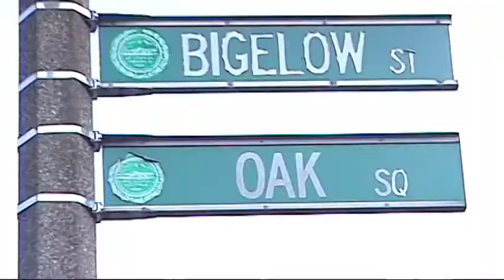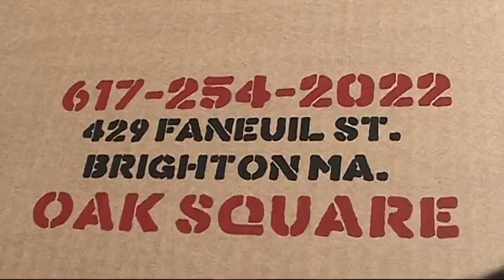Day 11 (Oct. 11, 2009); Pizza Etc. (Brighton, MA)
October is National Pizza Month and Sean Taylor celebrates this by eating at a different pizza place every day of the month.

LOCATION: Pizza Etc. (2 Tremont St, Oak Square, Brighton, MA)

ORDER: 2 slice of plain, 1 slice of black olive and feta

GUEST(S): Andrew Butterworth, Linda Fessenden, Robin Rothman

REVIEW:

Brighton's bright idea.

"Let's Get Pizza."

"But it's 1am and we live in Boston, nothing's open."

"Pizza Etc. is!"

I have witnessed this (or similar) exchanges two times and I don't even live in Boston. Why? Because most bars close around 1am and the T (Boston's underground transportation system) follows suit soon thereafter. But, Pizza Etc. is open seven days a week at least until 1am. It's there when you need it. Not only that, but the abundance of fresh toppings help elevate the quality above that of any average pizza pie. "Well, it must be expensive then." Nope. On the contrary, you can get a large cheese pizza for under $9. Available, appetizing, and affordable...that's straight A's!

I won't go so far as to say "Amazing," however, I was pleasantly surprised walking into the pizzeria. My guests and I were thrilled to see numerous tables and chairs enabling this carryout and delivery joint a third option of carry-in. And that is what we did. Right out of the oven, into the box, and on to our plates. The pizza is as gourmet as you order it. I recommend the black olive and feta cheese pie for a unique Mediterranean flavor. Each bite made me more excited for the next. It was my first time eating this topping combination but it won't be the last.

Considering the alternatives, when in Brighton, do what the Brightonians do and try Pizza Etc. The overly puffy, soft chewy crust might make think it's chain pizza but Pizza Etc. is not a chain...yet. With the quality of product they produce and the convenience, they may soon be.

MISC.:
1. Linda and Andy are engaged.

2. It seems like most Boston establishments (restaurants, cafes, bars) have sports paraphernalia adorning the walls. Pizza Etc. is no exception. I even saw a pre-Yankees era Babe Ruth plaque.

RATING:
 3.47/5
VALUE:
 4/5

AMBIENCE:
 2.5/3

TASTE:
 6/10

SERVICE: N/A
0/0

12.5/18 = .694 x 5 = 3.47